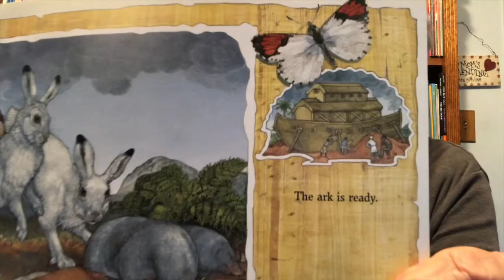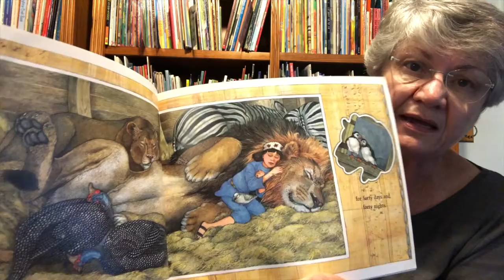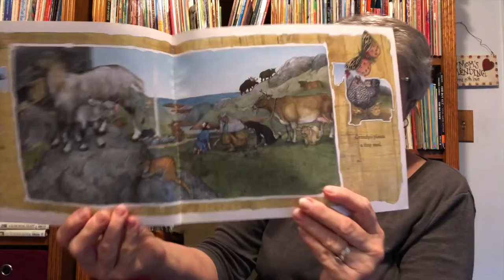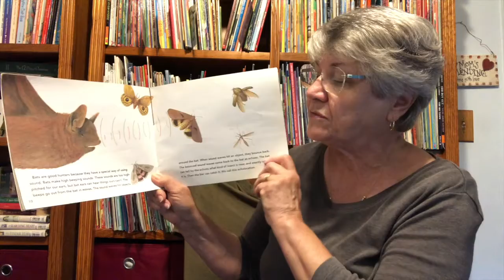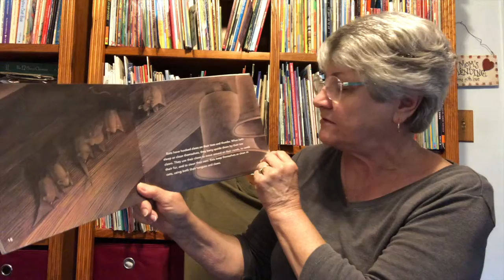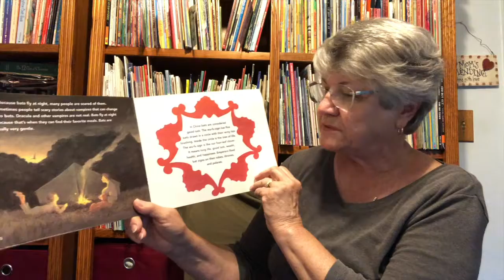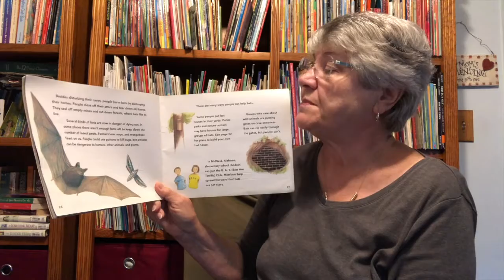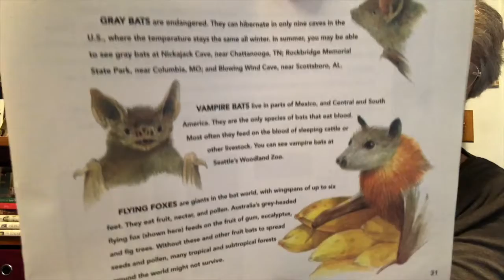GrammyB's Stories 121-122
Story timeline
00:11  On Noah's Ark
04:49  Zipping, Zapping, Zooming Bats